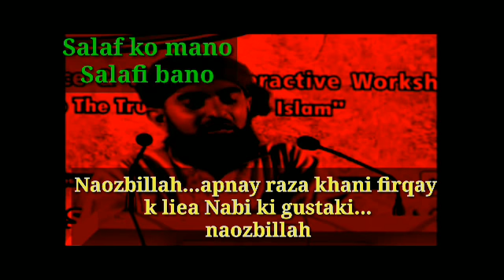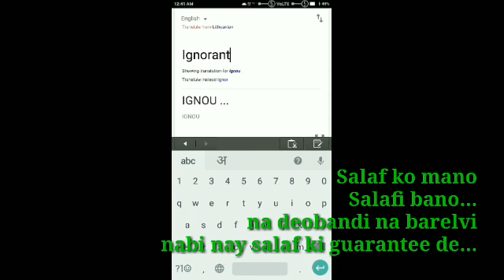Ehsan qadri jhootah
Jo insaan ko meaning daynay say pehlay yeh sochana chahea...kisper bat hori...
Yeh dajjal. Islam ko jhotah batanay ki Khoshish karta hai..
Allah nay kaha...nabi ko nahi ata padna likhna. jaisay quran may likah...